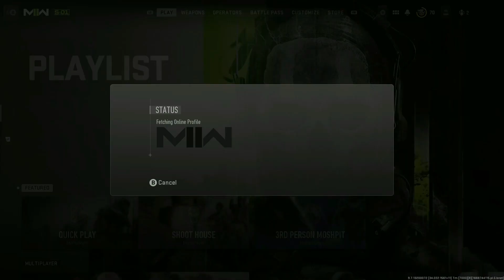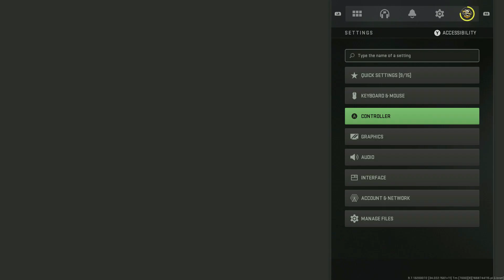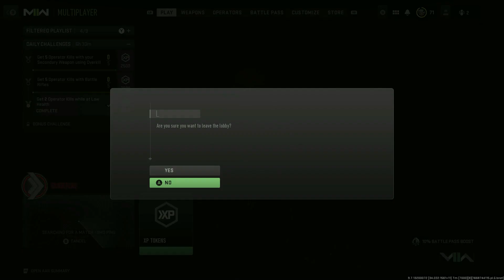Modern Warfare2: Using the SO-14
In this video I am trying to continue my progress on making the SO-14 gold, but it becomes a little tricky.